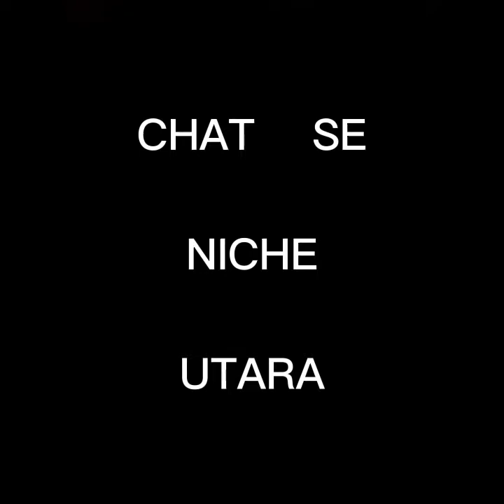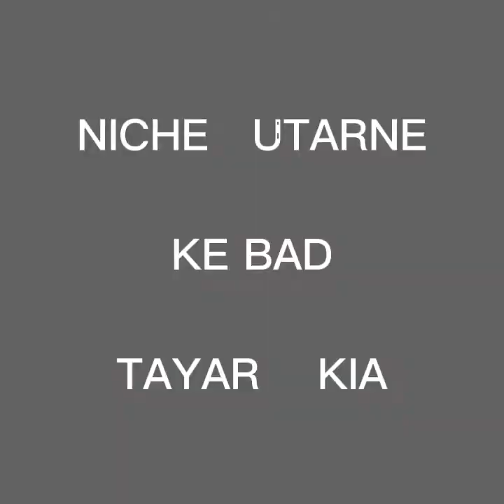cow qurbani bachre ki qurbani